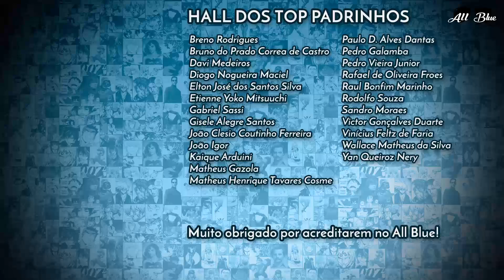ONE PIECE 917 | Luffy VS Holdem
Análise do capítulo 917 do mangá One Piece. Luffy e Zoro enfrentam Holdem e Speed. Law encara Hawkins. Bacura é o distrito comandado por Jack, que já está em Wano.